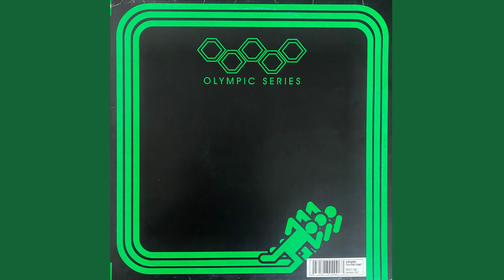Caligola - My Horse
Label: Resonant Recordings – RSNT 006
Format: Vinyl, 12"
Country: Italy
Released:  2002
Genre: Electronic
Style: Tech House
All tracks are uploaded at low bitrate 128 kbps, and are not meant to be downloaded. Buy records, support the artists!